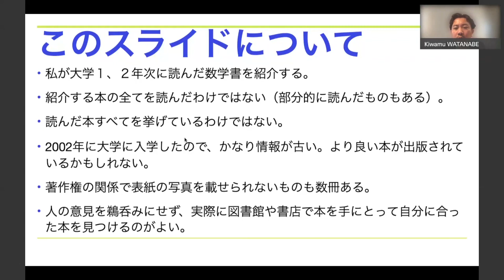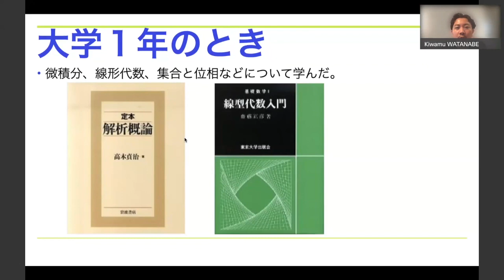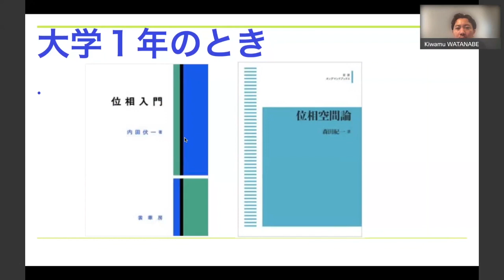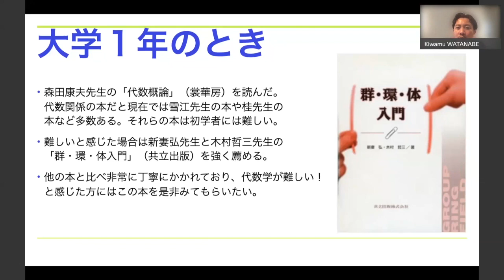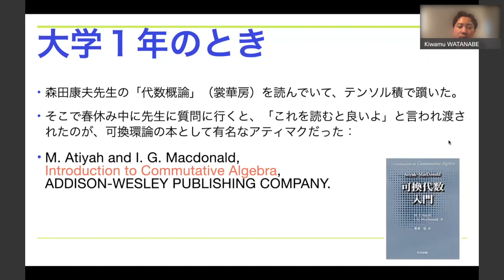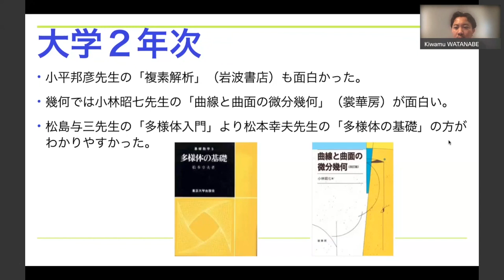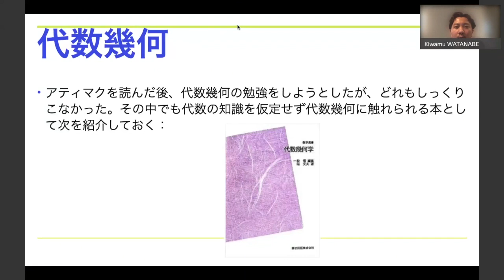１、２年生のときに読んだ数学書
大学１、２年生のときに読んだ数学書を紹介しています。